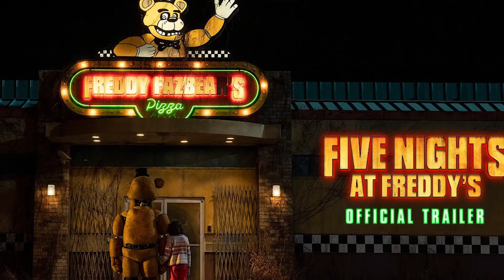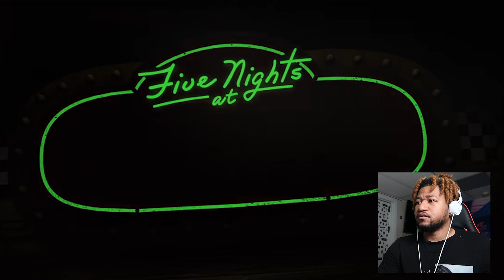CORYKENSHIN IS IN THE MOVIE???? | Five Nights At Freddy's Official Trailer REACTION